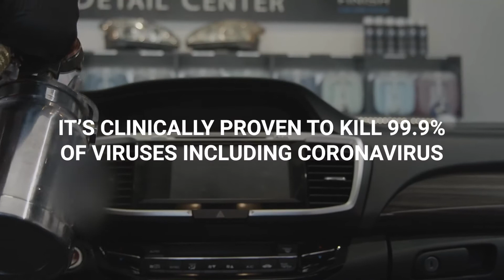Your Safety Deserves The Best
Our store is dedicated to keeping you healthy during this stressful time, which is why we are proudly sanitizing your vehicle with top-of-the-line sanitizer after every service and test drive. Your safety deserves the best.